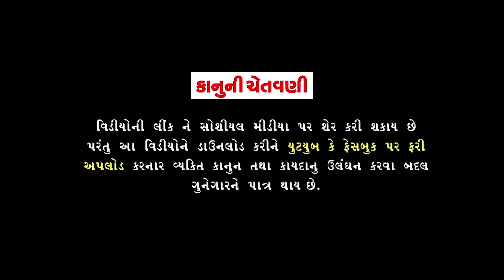Manhardan Gadhavi||Mastram Bapu Koliyak||મોજે મસ્તરામ બાપુની જન્મ ભુમિ વનવાટીકા કોળીયાક||2023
RAMDEV MUSIC PRESENTS
♪ SONG - santwani Bhajan
♪ SINGER -Manhardan Gadhavi
♪ LYRICS - Kedan Gadhavi
♪ DIRECTOR : Mukesh Kantariya,
( RAMDEV MUSIC )
D.O.P : Mukesh Dhapa Jayesh Dhapa
 DRONE : Kishor Gohil
♪ Recorded =Gagan Sound Hathab  ( Bhavnagar )
♪ MIX & MASTERED BY - Mukesh Kantariya
♪ Video Editing : Mukesh Kantariya

SPACIAL THANKS :
( RAHUL VEGAD )
 GAGAN JETHVA - ( GAJANAND STUDIO )

MUKESH KANTARIYA -

Ramapir no Hello Mogal maa Manhar dan Gadhavi#RAMDEVMUSIC